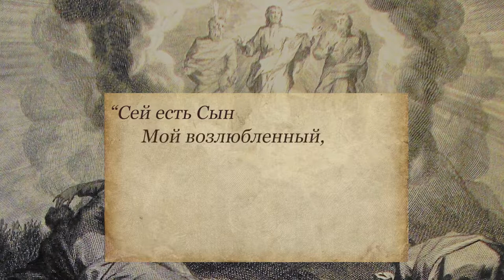Проповедь на Преображение Господне.